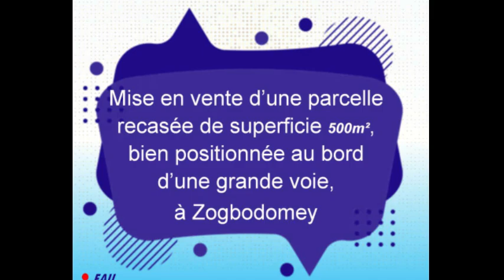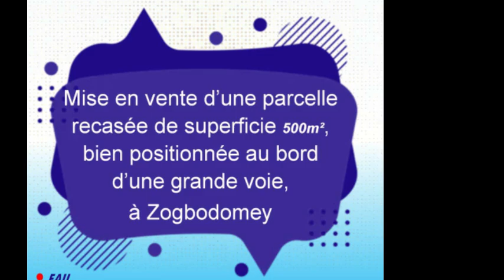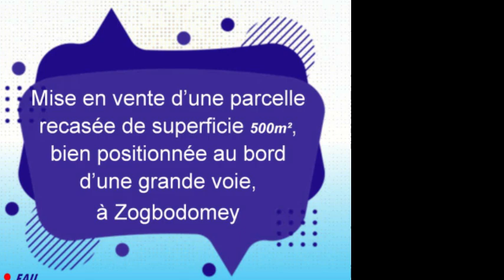MATOS SERVICES ( AGENCE IMMOBILIÈRE ) +229 60174316 // +229 51279052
Siège : *zogbodomey à en face de l'ancienne de la boulangerie non loin de la mairie de zogbodomey*

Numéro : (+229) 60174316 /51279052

Les agents :

PDG : *MR TOGBE* *AKADJAHOUIN ABEL*

Equipe composée de :
 SODONON Evariste ,avadja cossi Constantin, SODONON Martin, Tonon modeste, Dagaïcha Landry,akadjahouin Eric , BEDENOU Achille